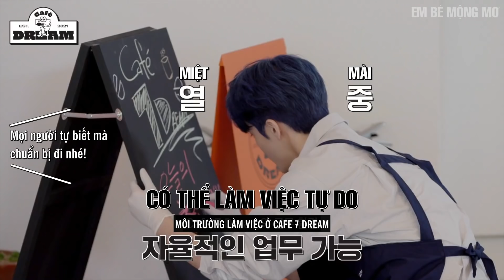[VIETSUB] Cafe vlog｜Hôm nay Cafe 7 DREAM mở cửa ☕️｜Namericanovịcay​｜Ngàybậnrộn​｜Mónmớitrongmenu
Một ngày làm việc bận rộn của các nhân viên quán cà phê 7 DREAM với các đơn hàng phục vụ tại quán và giao đi ☕💚